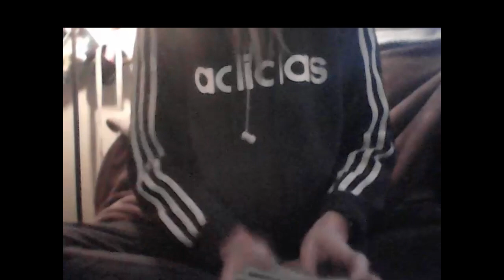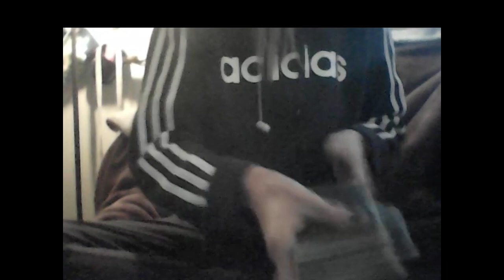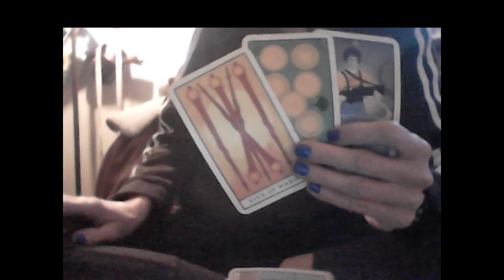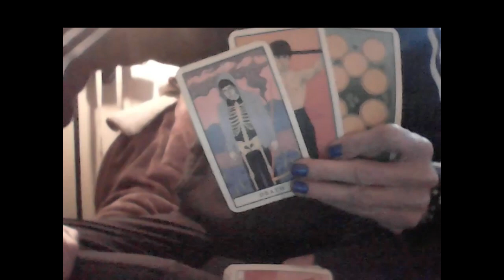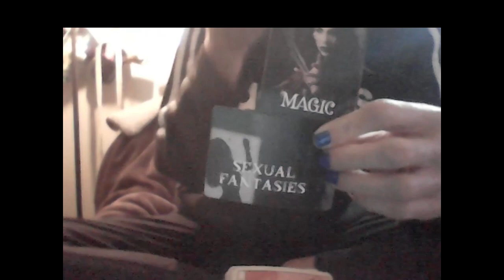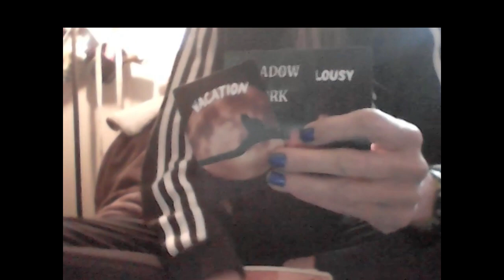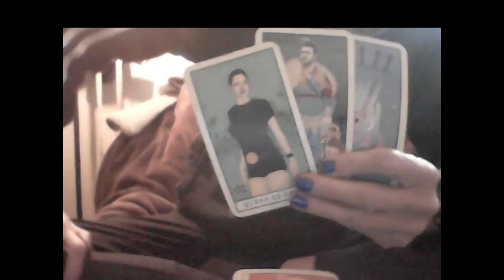KARMIC MALE: APLHA DORK SCORPIO M JERGENS JOCKEY ELVIS STYLE TOILET DEATH